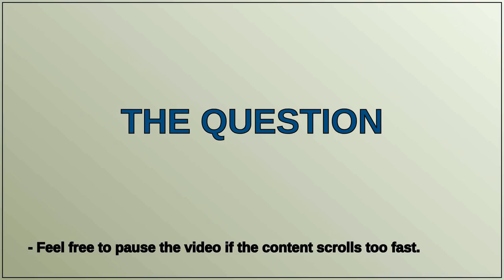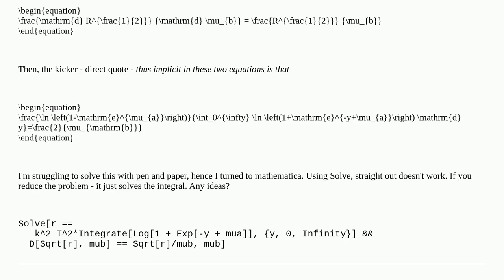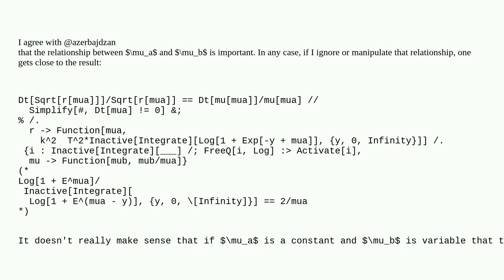Mathematica: Symbolic Computation - Don't Evaluate Integral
Symbolic Computation - Don't Evaluate Integral

A special thanks goes out to the community

  symbolic